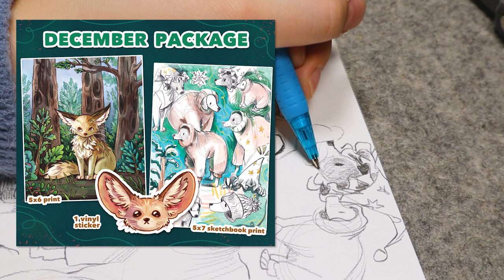Filling a Sketchbook Page (with winter doggos!) // real-time sketchbook session!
Hellooo everyone! In this video we are doing some real-time sketching of this cute sketchbook spread of winter dogs! It was very relaxing to do this and I had lots of fun drawing all the cute good boys in their little coats, I love making sketchbook pages like this - let me know if you drew anything while watching!

Materials & Equipment
◉ My Camera
◉ My lights

Music
◉ "Kawai Kitsune"